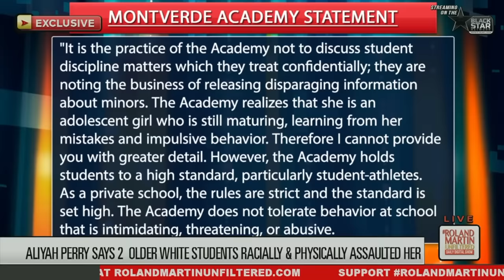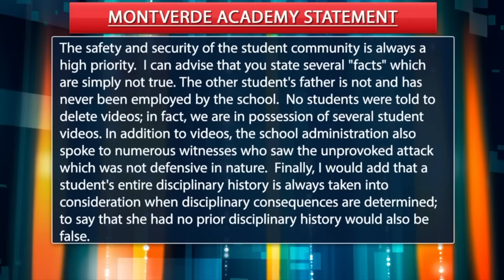EXCLUSIVE: Honor Roll Student, Star B-Ball Player Expelled For Allegedly Defending Herself Speaks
She's an honor roll student, a stellar basketball player at one of the most notable private schools in the country, MontVerde Academy in Florida.

Sophomore Aliyah Perry said she was defending herself from two older white students' racial and physical assault. She got expelled. Nothing happened to the white students.

There is a video of the incident, but according to the school, about 15 seconds of the video is missing because of a known IT issue with recording the surveillance video. And guess what 15 seconds is missing, according to Aliyah, the part where she gets attacked.

From Winter Garden, Florida is Aliyah Perry and her mother, Angelia Alexander, join me now.

We producer reached out to MontVerde for a statement. The school's attorney, Lori W. Smith, sent the following:

"It is the practice of the Academy not to discuss student discipline matters which they treat confidentially; they are noting the business of releasing disparaging information about minors. The Academy realizes that she is an adolescent girl who is still maturing, learning from her mistakes and impulsive behavior. Therefore I cannot provide you with greater detail.

However, the Academy holds students to a high standard, particularly student-athletes. As a private school, the rules are strict and the standard is set high. The Academy does not tolerate behavior at school that is intimidating, threatening, or abusive. The safety and security of the student community is always a high priority. I can advise that you state several "facts" which are simply not true. The other student's father is not and has never been employed by the school. No students were told to delete videos; in fact, we are in possession of several student videos. In addition to videos, the school administration also spoke to numerous witnesses who saw the unprovoked attack which was not defensive in nature. Finally, I would add that a student's entire disciplinary history is always taken into consideration when disciplinary consequences are determined; to say that she had no prior disciplinary history would also be false.

The student's family is pushing a false narrative in an attempt to portray the student in a more sympathetic light. We understand that her parents are disappointed with the disciplinary decision, but the Academy stands firm in its resolve to hold students accountable and make sure all students feel safe on campus. "